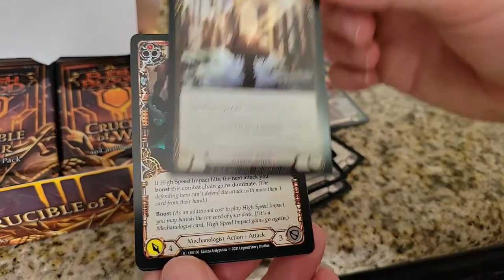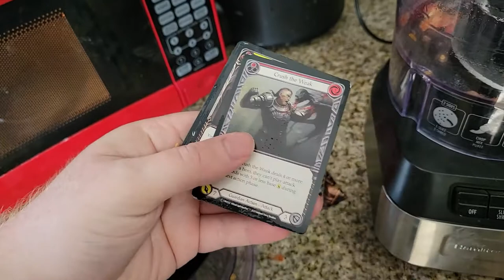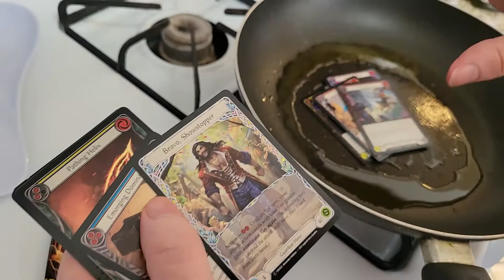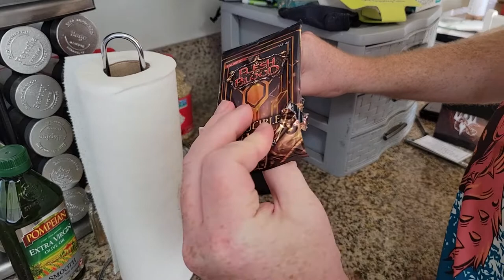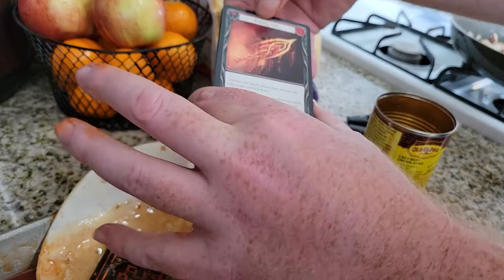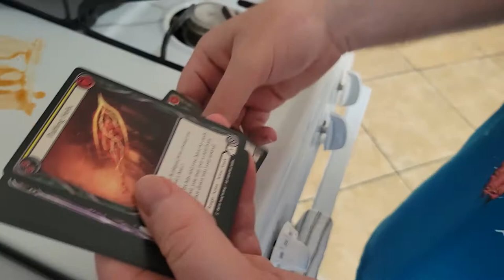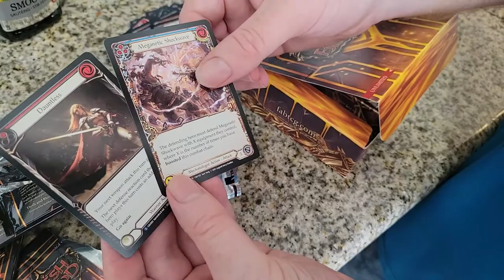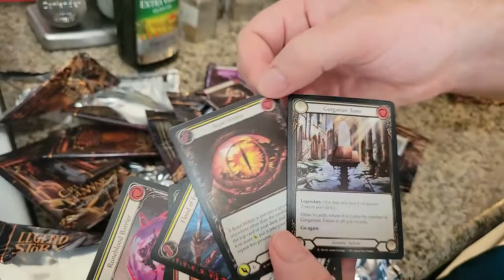COOKING with Flesh and Blood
Opening a Flesh and blood booster box while making enchiladas!! Join us on this wacky adventure
 We will then enter your name into a random number generator and in a week from now run the number generator and let that choose the winner. Will be done for each card. Winner announced over on twitter and will receive a comment back that they won.

Todays host was Eric

For more content follow sneep over on

• Spotify: Win and In